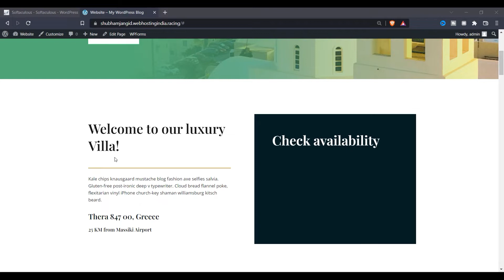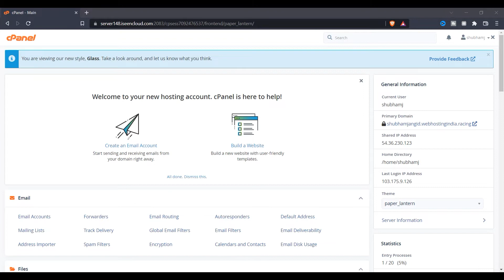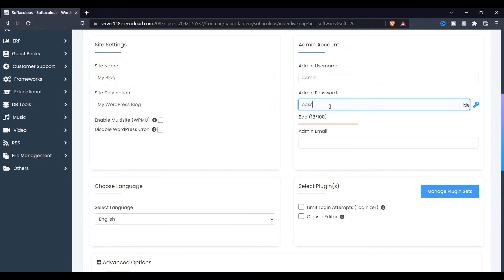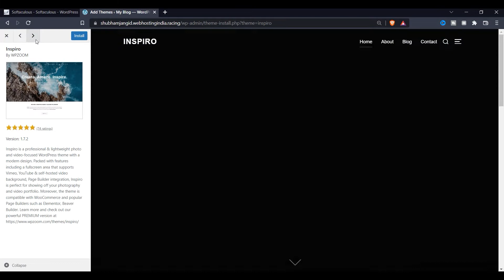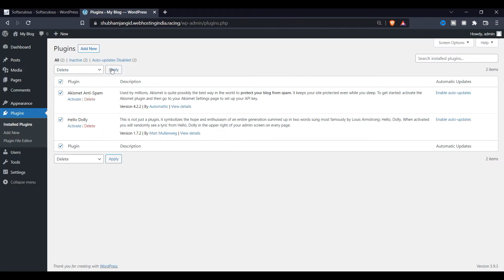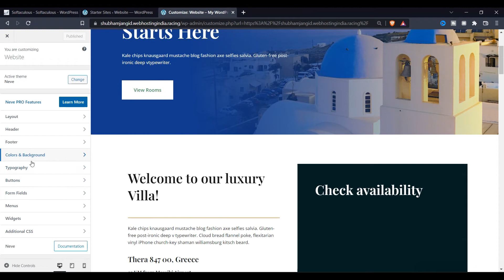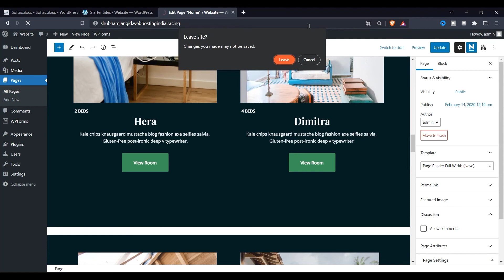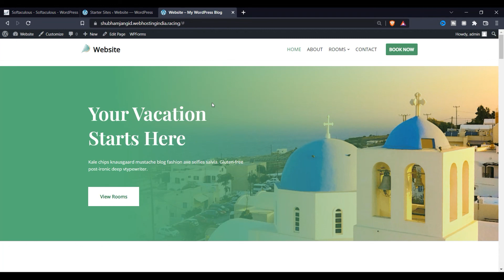How to Create Vacation Rental Website In WordPress Using Neve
How to Create Vacation Rental Website  Using Neve In WordPress. step by step guide by Shubham Jangid

DomainRacer provides shared, dedicated, VPS, reseller hosting, and LMS hosting. This is a fast web hosting provider with premium features. Their feature includes free weekly JetBackup, RAID 5 technologies, cloudlinux infrastructure/platform, unlimited SSD storage, unlimited bandwidth, and more are available.